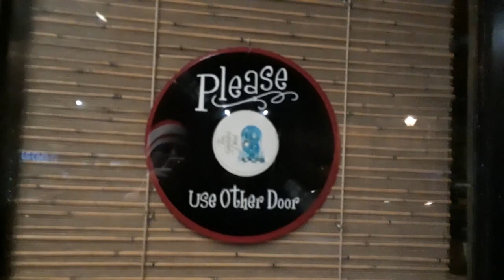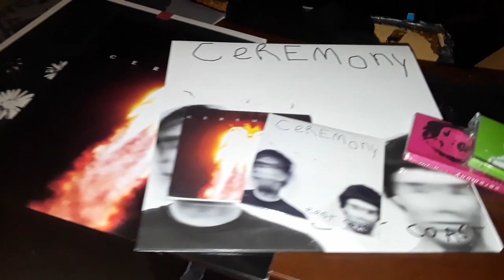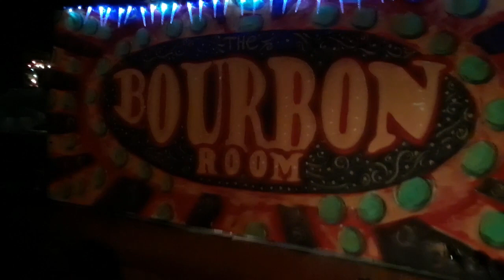CEREMONY in FXBG 2019!!!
do not be rash and show some wisdom...if music is important...CEREMONY!!! ...get tha sound and carry it around in your neuronzzz totalmente...corazon y espirito...a sqoure for shore!